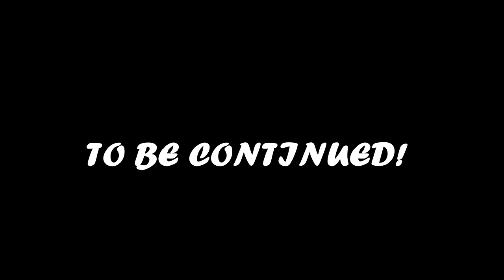Survival Island: Ya Die Ya Dead Episode 47